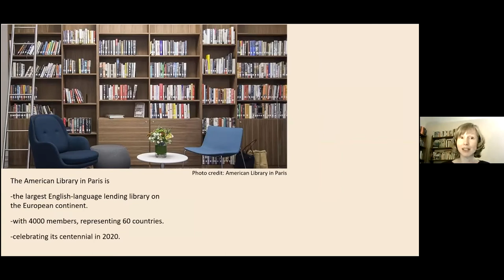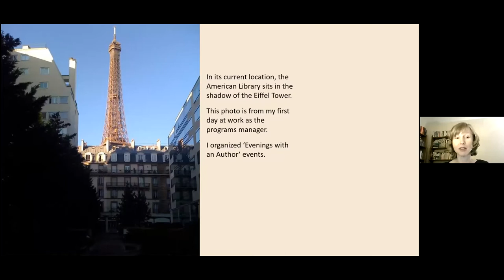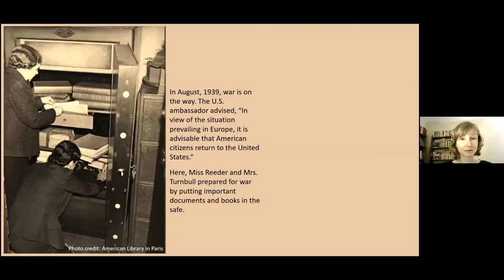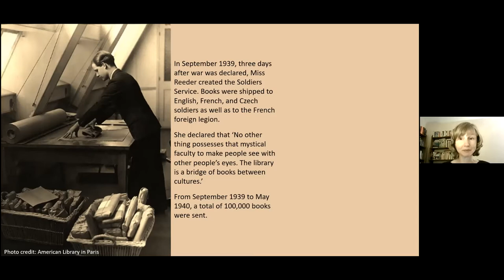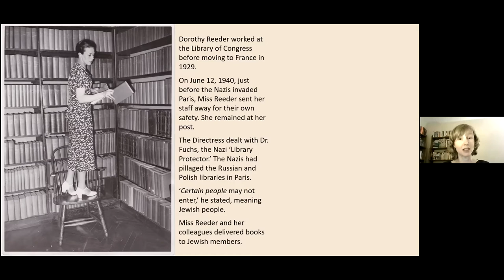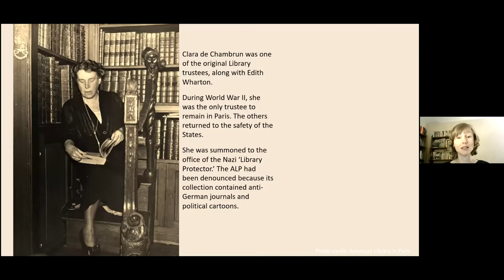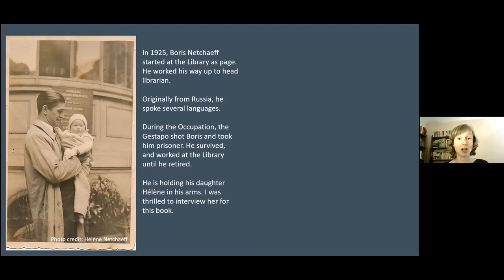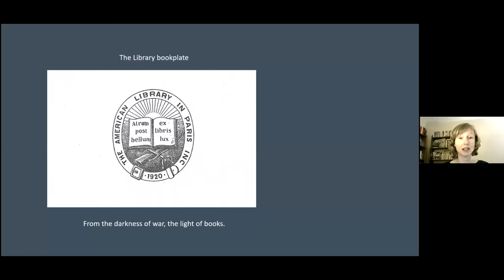Afternoon Tea with Author Janet Skeslien Charles @ Cary Library (Feb 10, 2021)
It's a book birthday! We are so thrilled to welcome author Janet Skeslien Charles to Cary Library. Her much anticipated new book, 'The Paris Library' has something for everyone. Based on a true story, the wit, empathy, and meticulous research that brings 'The Paris Library' to life also brings to light a cast of lively real-life characters and a little-known chapter of World War II history: the story of the American librarian, Miss Reeder, who created the Soldiers’ Service to deliver books to servicemen, and who later faced the Nazi ‘Library Protector’ in order to keep her library open. She and her colleagues defied the Bibliotheksschutz by delivering books to Jewish readers after they were forbidden from entering the library.

Janet Skeslien Charles is the award-winning author of 'Moonlight in Odessa'. Her shorter work has appeared in revues such as Slice and Montana Noir. She learned about the history of the American Library in Paris while working there as the programs manager. She divides her time between Montana and Paris.